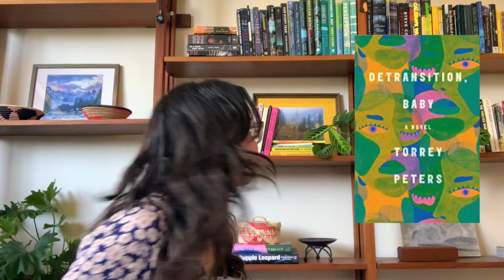The Bar and the Bookcase Tag!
Ooops I just realized that I uploaded the unedited video! SO here is the new and improved one

🌼Prompts + Book Pairings🌼
Old Fashioned: Historical Fiction Recommendation
- Wolf Hall by Hilary Mantel
Sidecar: Book with a strong supporting character
- Days Without End by Sebastian Barry
Manhattan: Book set in NY
Bloody Mary: Book that scared you/messed you up (AAH I KNEW I MISSED ONE!)
- Im Thinking of Ending Things by Iain Reid
Espresso Martini: Book that kept you reading into the night
Sazerac: Book that left you disoriented
Long Island Iced Tea: Book that is doing TOO MUCH (bonus point if it works anyway ;))
Negroni: Book with a love triangle
- The Heart Goes Last by Margaret Atwood
Bay Breeze: Book with light, chill/heartwarming vibes
- High Fidelity by Nick Hornby
Dark and Stormy: Book that’s dark, thrilling, and menacing (bonus point if the setting matches!)
- The Kind Worth Killing by Peter Swanson
Martini: Classic Recommendation
- 1984 by George Orwell